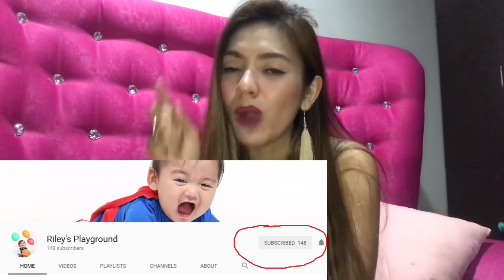BBOOM BBOOM DANCE CHALLENGE BY LOVE RADIO DJs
Walang Hate. GV GV Lang. Love Lang!!! Love Radio DJs BBoom BBoom Dance Challenge!!!